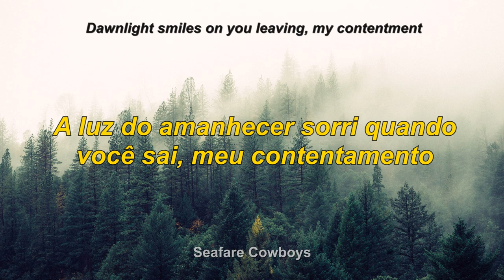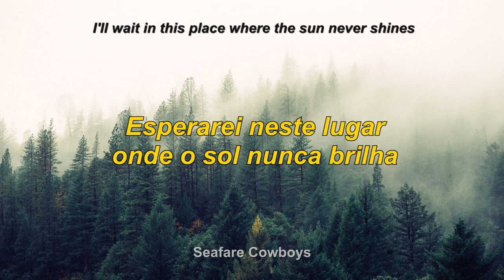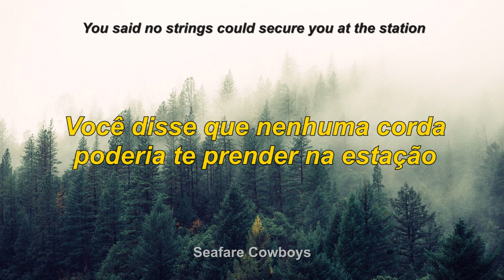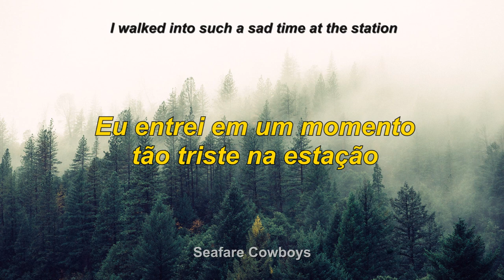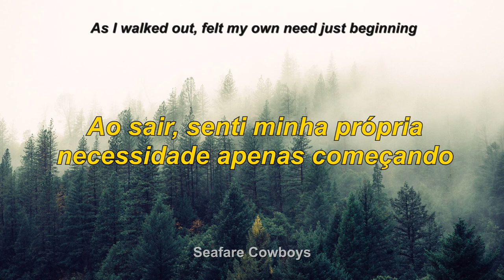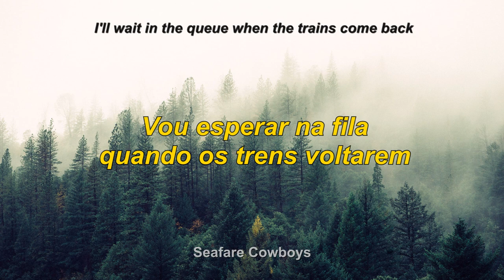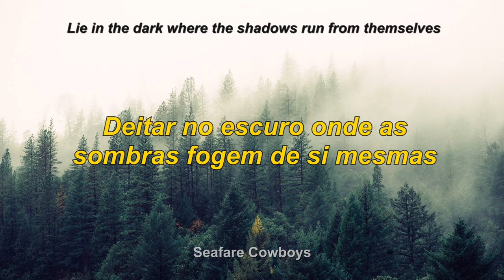Cream - White Room (TRADUÇÃO/LYRICS) [BR]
- DETALHES -

White Room
Cream
(1968)

LYRICS:

In the white room with black curtains near the station
Black roof country, no gold pavements, tired starlings
Silver horses ran down moonbeams in your dark eyes
Dawn light smiles on you leaving, my contentment

I'll wait in this place where the sun never shines
Wait in this place where the shadows run from themselves

You said no strings could secure you at the station
Platform ticket, restless diesels, goodbye windows
I walked into such a sad time at the station
As I walked out, felt my own need just beginning

I'll wait in the queue when the trains come back
Lie with you where the shadows run from themselves

At the party she was kindness in the hard crowd
Consolation for the old wound now forgotten
Yellow tigers crouched in jungles in her dark eyes
She's just dressing, goodbye windows, tired starlings

I'll sleep in this place with the lonely crowd
Lie in the dark where the shadows run from themselves

Todos os direitos autorais são reservados ao artista. O vídeo tem como objetivo apenas trazer uma versão traduzida do conteúdo da letra para curiosidade do público.